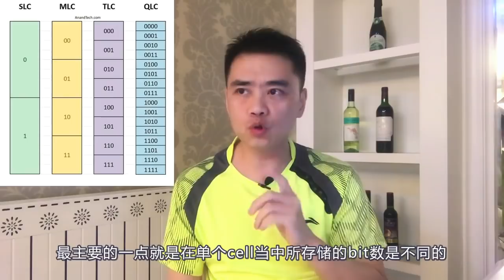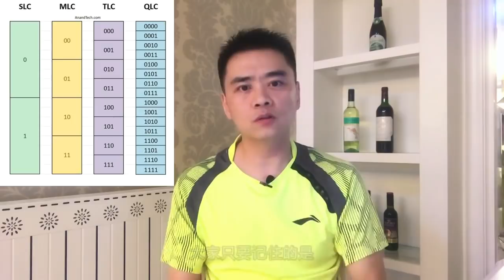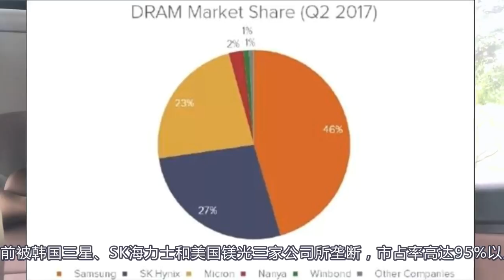三星称霸存储芯片，日韩之争和中国企业的竞争力！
带你了解寄存器、缓存、内存、闪存是什么，与CPU是什么关系？
日韩之争，中国企业的竞争力

此视频国内已上传：
头条：K一米
B站：K一米官方